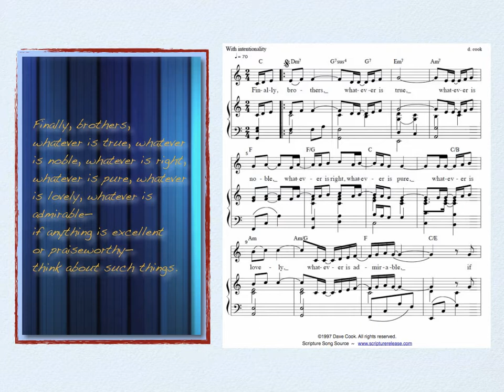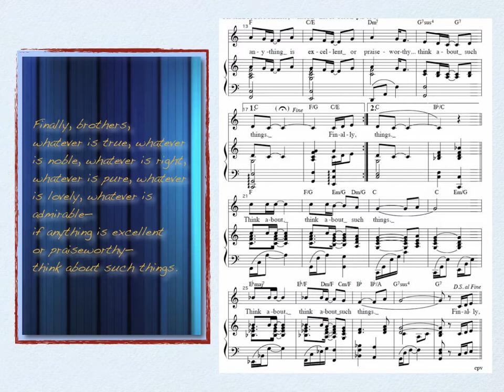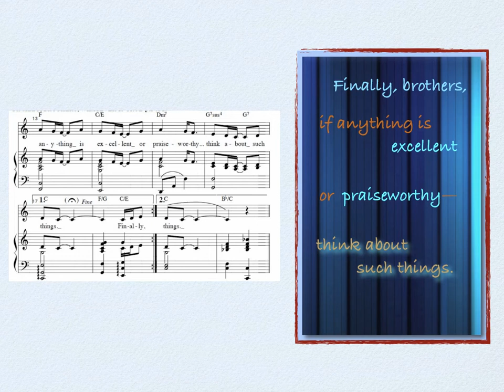Philippians 4:8 Finally, Brothers Whatever Is True - Dave Cook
Philippians 4:8
Finally, brothers,
whatever is true, whatever is noble, whatever is right, whatever is pure, whatever is lovely, whatever is admirable—
if anything is excellent
or praiseworthy—
think about such things.
Scripture quotation from THE HOLY BIBLE:NEW INTERNATIONAL VERSION ® .